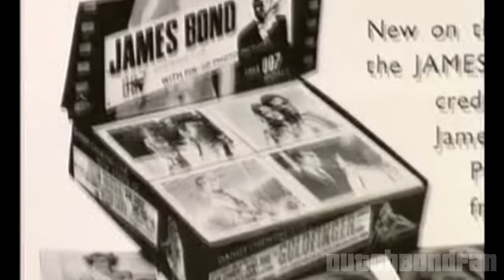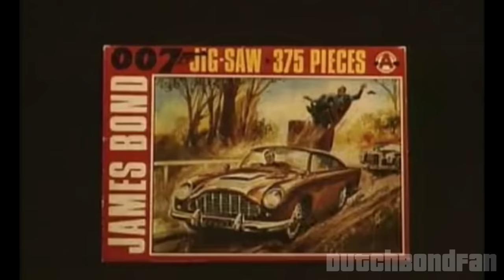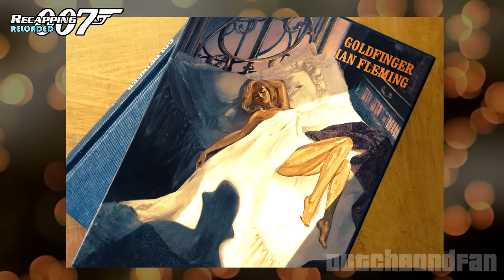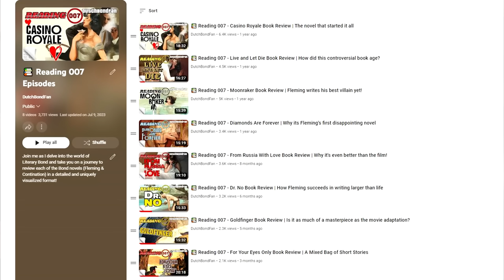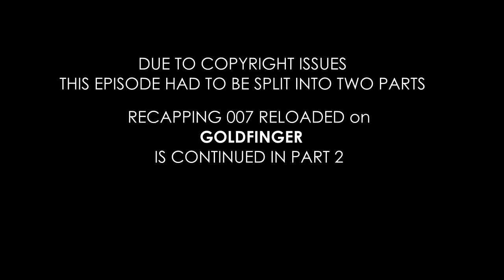🆕️ Goldfinger (1964) Indepth (Re)Review PART 1 | "Overrated or masterpiece?"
A fully revised and updated version (from scratch) of my Recapping 007 episode on Goldfinger.

Recapping 007 RELOADED is a love letter to the fans of these episodes. This was also done in light of new opinions and insights to share, as well as the general updating of the video quality. The original episode can still be viewed for those who wish. Enjoy Recapping 007 - Reloaded!

Credit of the 'Into Miami' soundtrack used in the background information section goes to 'Q the Music: The James Bond Tribute Band!'

00:00 Background Information
03:25 Scene by Scene analysis